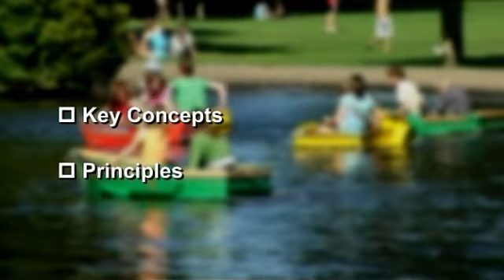CSIP - Whole Life Programme (1. Introduction)